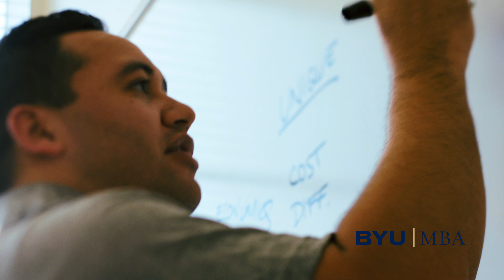Why a BYU MBA – Alumni Network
Our alumni stretch across the world and are passionate about interacting and helping students in the BYU MBA.